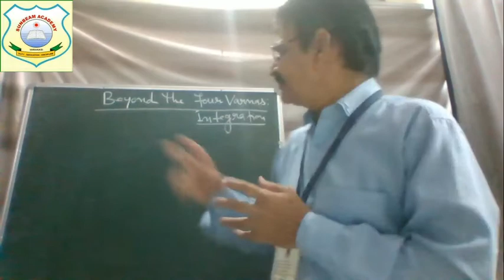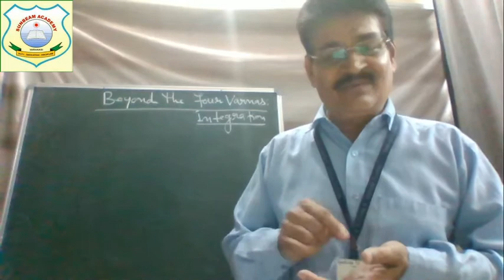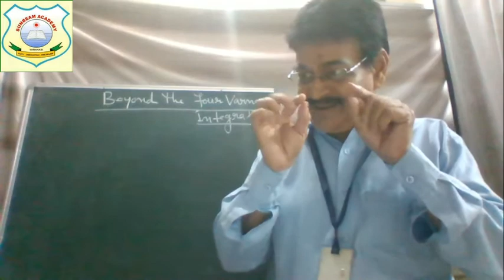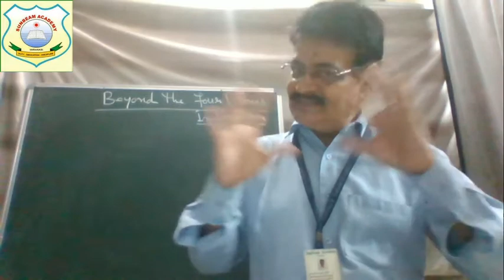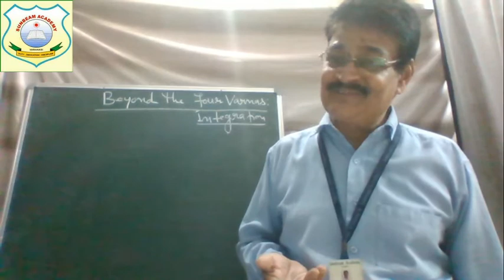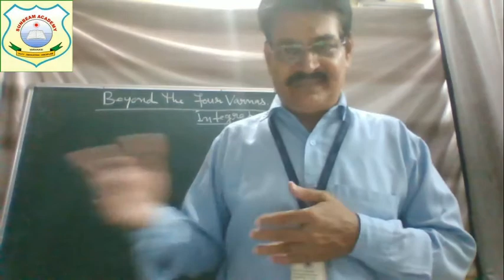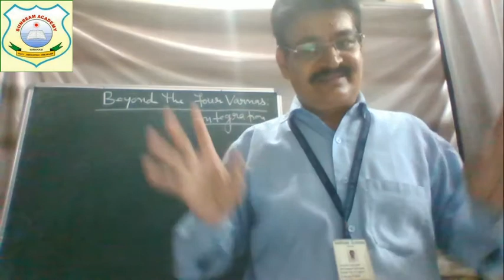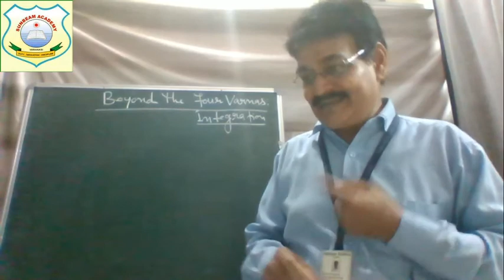Class XII history Beyond the four varnas: Integration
By R.D. Singh